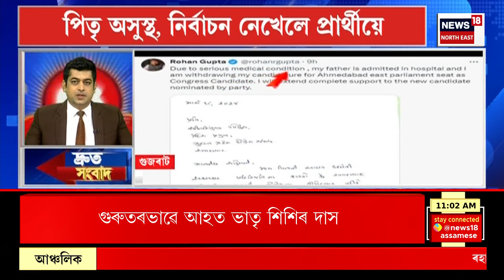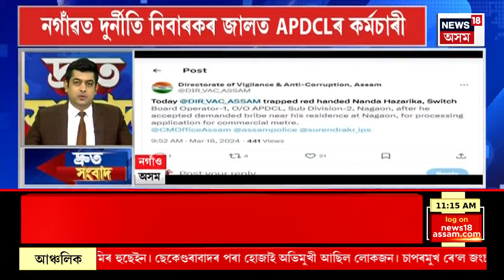SPEED NEWS : Hailkandi ত পাৰ্লাৰৰ ভিতৰত মৃতদেহ উদ্ধাৰ | Assam News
SPEED NEWS | হাইলাকান্দিত পাৰ্লাৰৰ ভিতৰত মৃতদেহ উদ্ধাৰ
* শিৱসাগৰৰ সন্দেহজনক সামগ্ৰী উদ্ধাৰ
* Nagaon ত সম্পত্তিৰ বাবেই ভাতৃক গাড়ীৰে খুন্দিয়াই হত্যাৰ চেষ্টা ককায়েকৰ